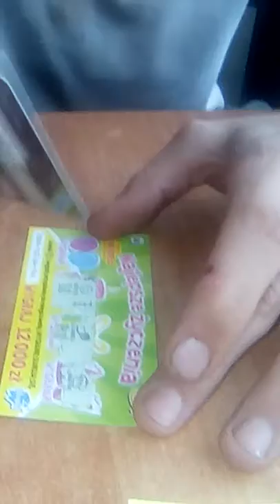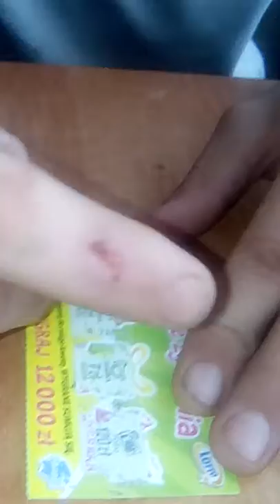zdraping ile wygrałem ??